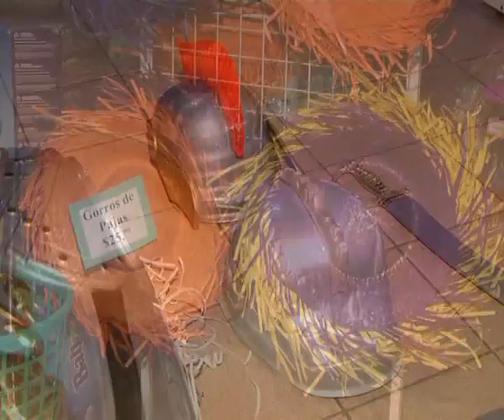Krokantes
lo mejor para tu fiesta esta en Krokantes . . . escucha . . .